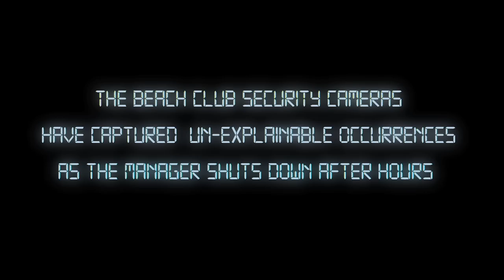The Beach Club Paranormal Activities Siesta Key FL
The Beach Club Paranormal Activities Siesta Key FL 2012